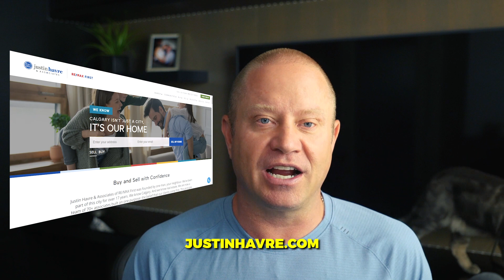Calgary Real Estate Market Update July 2023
July saw an impressive 18% increase in sales, marking the highest July levels ever recorded! This can be attributed to the ongoing migration to our province and the relative affordability of properties, which has sustained demand.

Whether you’re a first time home buyer or a sophisticated luxury seller or a real estate investor, we’d love to introduce ourselves to you and help with all your real estate needs. Feel free to call, text, email or visit us at JustinHavre.com As Canada’s #1 RE/MAX Large Team for closed transactions we can help every step of the way to reach your goals.